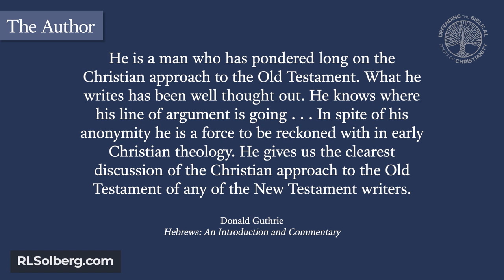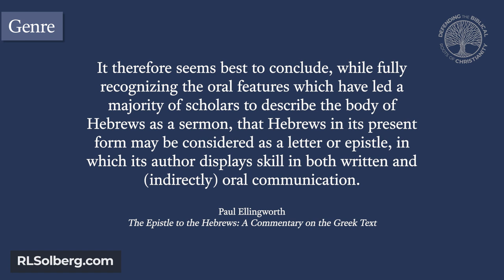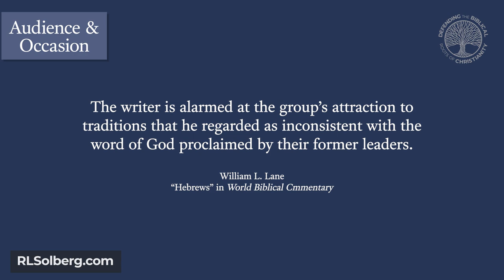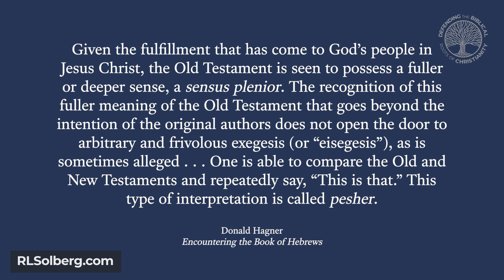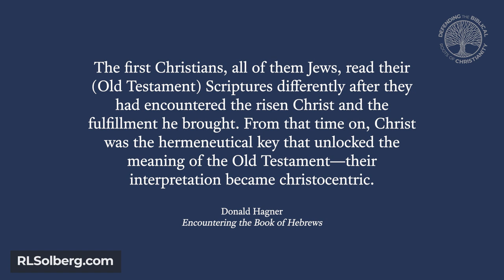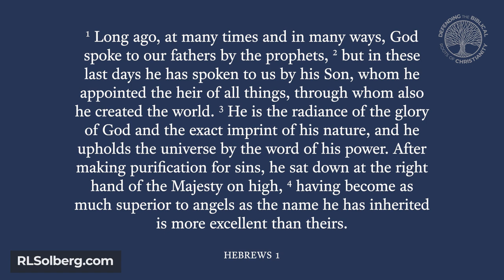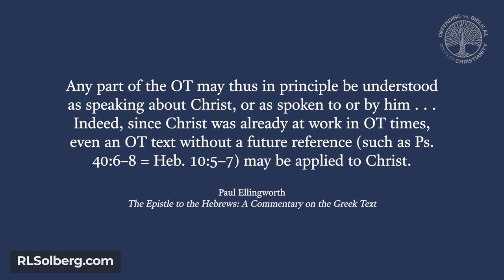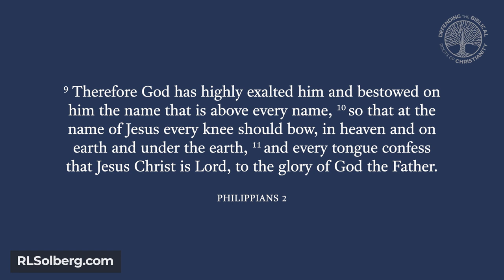Hebrews 1:1–4: The Supremacy of God's Son (Part 1)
In this first episode of our apologetics Bible Study on the book of Hebrews, we look at the historical and literary setting of the text and examine the amazing prologue of the book (verses 1–4). In just this opening passage, we learn much about the divinity and superiority of Jesus and how His story began in the Old Testament (Tanakh) and is grounded in the Torah.

CHAPTERS
00:00 Intro
04:05 Historical and literary setting
04:54 The author
07:21 The date of the writing
10:00 Genre: letter or sermon?
11:44 Audience and occasion
16:53 Jesus superior to the old order
18:45 How Hebrews interprets the OT
19:48 Sensus plenoir: the fuller sense
25:56 Hebrews 1:1–4 (Prologue)
34:46 Wrap it up, Professor.

En este primer episodio de nuestro Estudio Bíblico de apologética sobre el libro de Hebreos, observamos el contexto histórico y literario del texto y examinamos el sorprendente prólogo del libro (versículos 1–4). Solo en este pasaje de apertura, aprendemos mucho sobre la divinidad y la superioridad de Jesús y cómo su historia comenzó en el Antiguo Testamento (Tanakh) y se basa en la Torá.